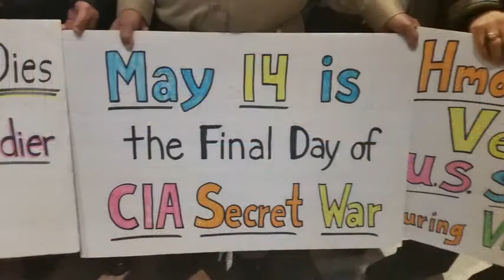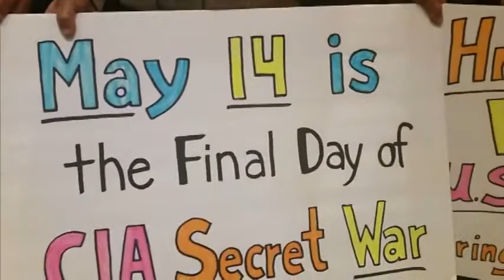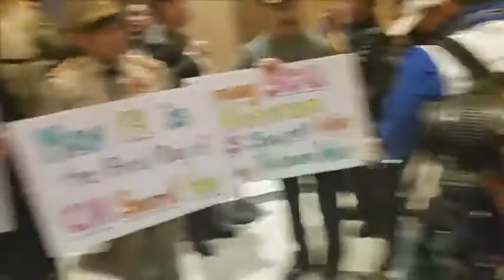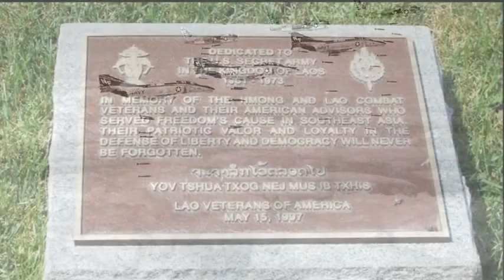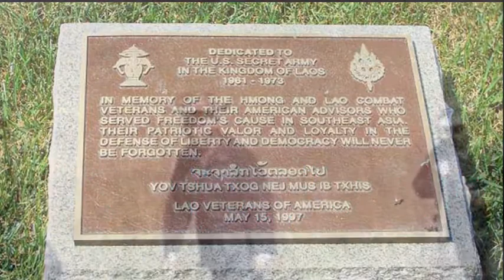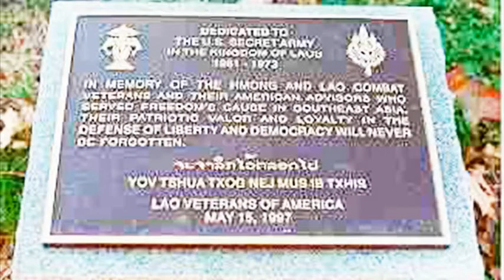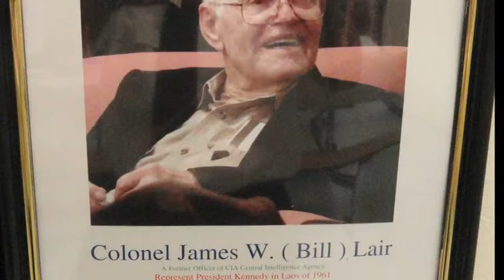April 30,2019 The S G U pass for May 14 for Hmong